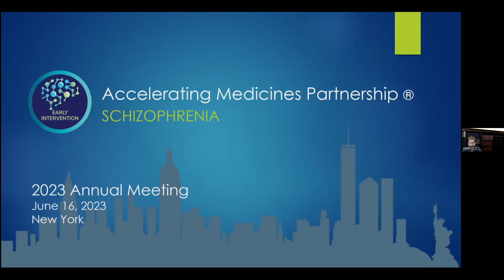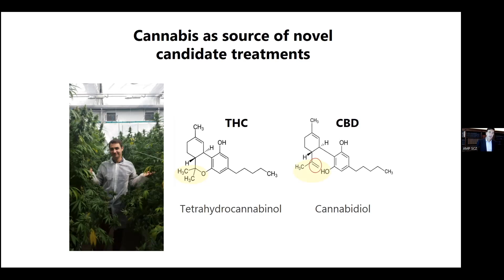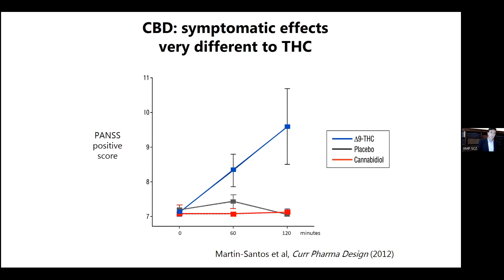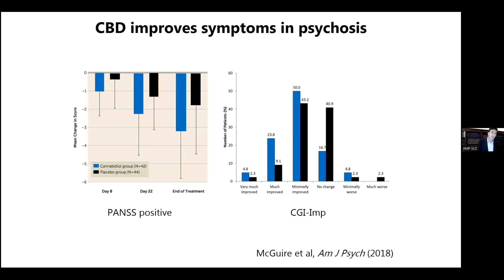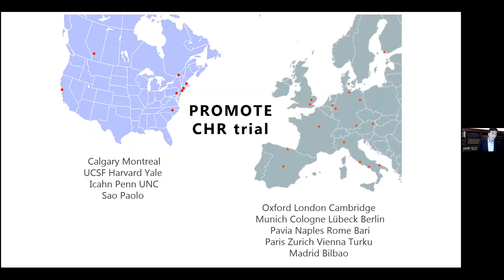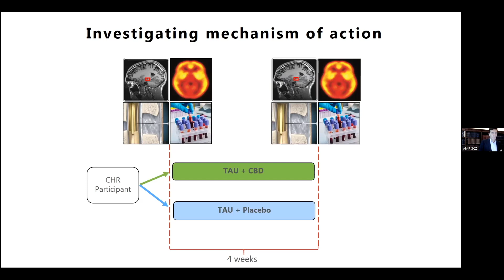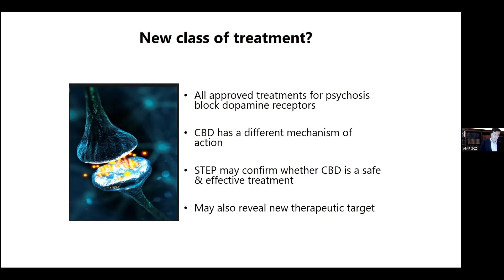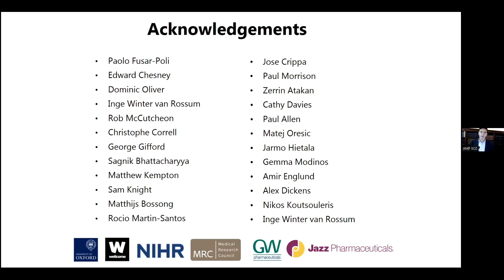University of Oxford - Dr. Philip McGuire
Senior investigator Philip McGuire, MD, PhD from the University of Oxford talks about "CBD as a novel treatment for psychosis"

In the past 20 years our scientific understanding of the CHR population has increased rapidly, but there is a lack of effective treatments for symptoms and early intervention prevention. It is important to understand treatment reliability and acceptability in this diverse population. The cannabis plant contains several different compounds, most popularly tetrahydrocannabinol (THC) and cannabidiol (CBD). Pure cannabidiol can be extracted from the cannabis plant. The higher the THC content of cannabis and lower CBD content, the higher the likelihood of experiencing transient psychotic symptoms (e.g., paranoia). Illicit and recreational cannabis often has a high THC content and low CBD content, resulting in a perception of cannabis as an agent to introduce psychotogenic episodes.

One of the first studies looked at pure clinical-grade CBD and THC and their effects in schizophrenia symptoms. The research team found that cannabidiol does not cause psychotogenic episodes. If CBD is introduced to a participant followed by THC, the CBD seems to block the psychotogenic effect of THC. This led researchers to hypothesize that CBD can have antipsychotic effects. PET scans have looked at potential targets of CBD in the brain, one being the CB1 receptor. CB1 receptors are altered in individuals with a psychotic disorder.

Researchers in Brazil started introducing CBD to patients that were not responding well to antipsychotic medications and found CBD reduced psychotic symptoms. Clinical trials, including placebo-controlled trials, found that CBD improved symptoms in psychosis produced an additional benefit when administered in conjunction with antipsychotic medications. Other studies have found that CBD causes biological action in the hippocampal and striatum regions of the brain, two regions that are associated with the onset of psychosis.

One of the strengths of cannabidiol, especially compared to antipsychotic medications, is its limited known side effects. Some gastrointestinal issues have been noted but no other side effects. CBD has a high acceptability among patients. Antipsychotic medications, on the other hand, is often associated with weight gain, hypotension, sedation, involuntary muscle movements/contractions; stigmatized within the schizophrenia community; and met with resistance among patients.

The University of Oxford’s ongoing clinical trial studies the effects of cannabidiol on psychosis in CHR population at 12-35 years of age. They are investigating the mechanism of action through imaging, blood tests, and other measures before and after 4 weeks of treatment. The study does not plan to intervene with concurrent substance use among participants.